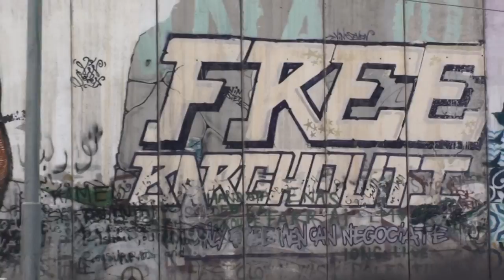Qalandia check-point 2018/05/14 2/21 حاجز قلنديا